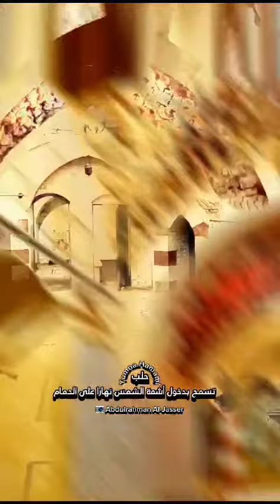حمام القواس بحلب مع لبنى حمامي